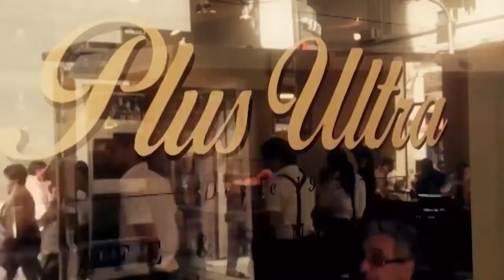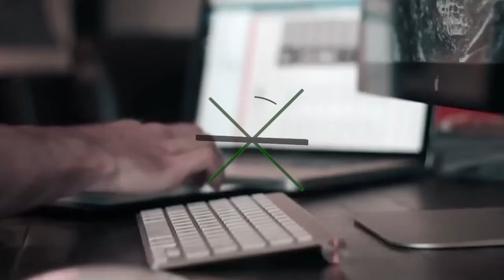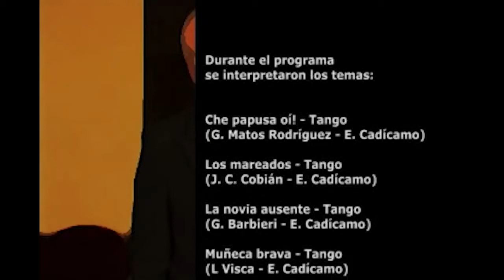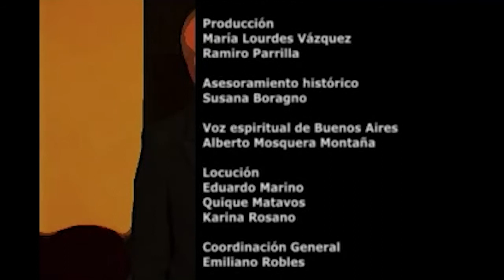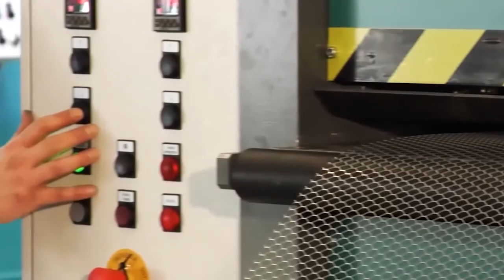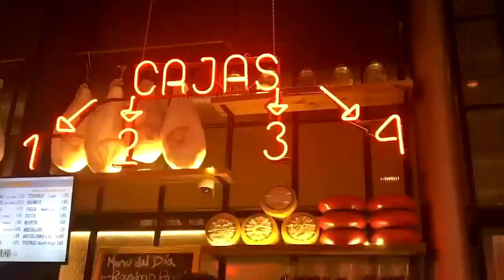Por el Tango con Nolo Correa - EPISODIO 80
Pelusa Suero
Jorge Expósito